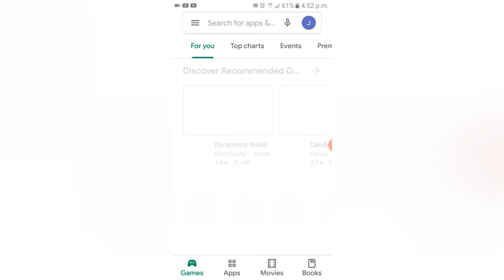Watch Free Movie | कोई भी Movie देखे सब Free है |Cyber king 🕵🕵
hello dosto

कोई भी Movie देखे सब Free है | watch Movie free